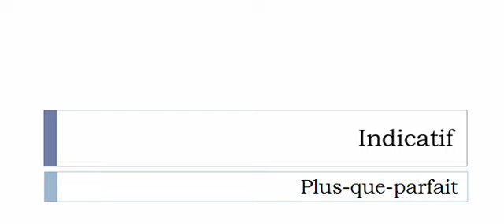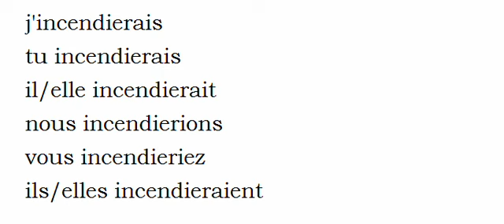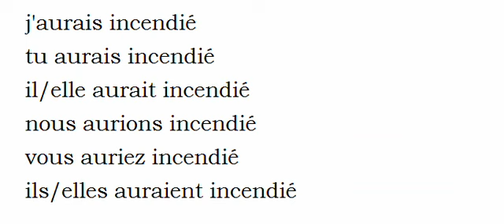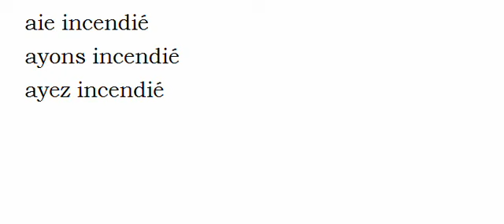Conjugate French verb # Incendier = fire